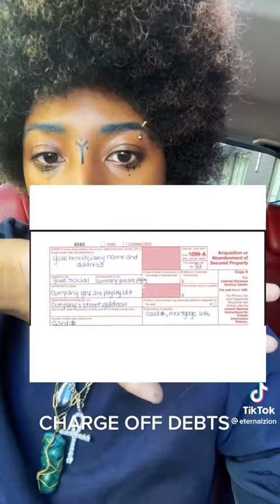No more Debts